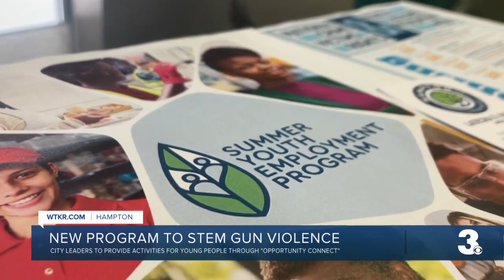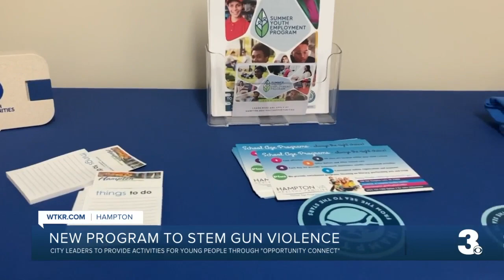New program to stem gun violence